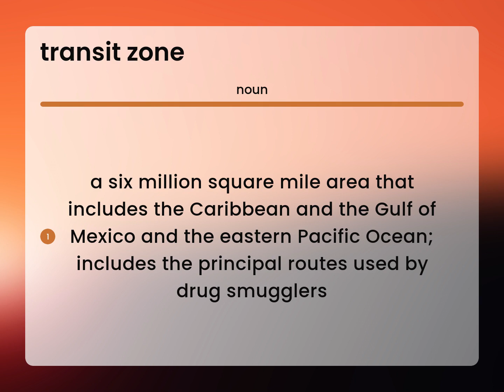Transit zone — what is TRANSIT ZONE meaning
What is TRANSIT ZONE definition?